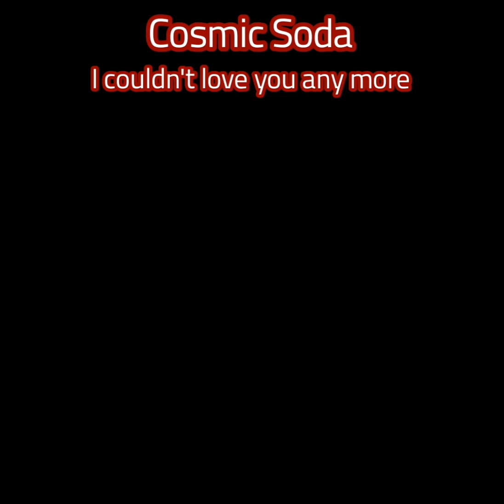I couldn't love you any more ii